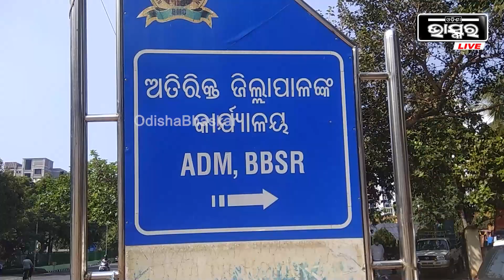OBC ସଂରକ୍ଷଣ ସୁନିଶ୍ଚିତ କରି ପଞ୍ଚାୟତ ନିର୍ବାଚନ କରିବା ପାଇଁ ବିଜେପିର ଦାବି